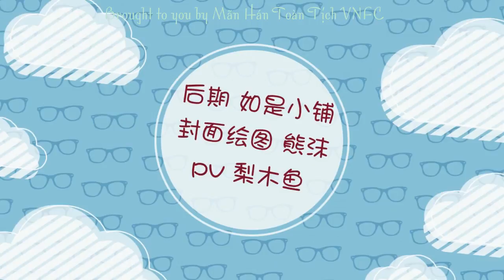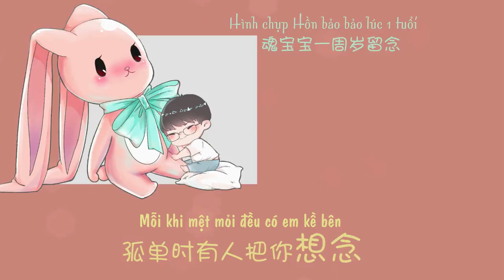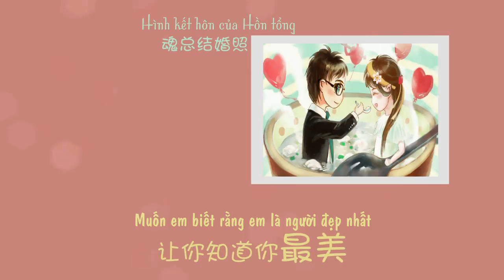[Vietsub] Bảo bối - Tiểu Hồn | 宝贝 - 小魂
Vietsub credit :
Trans - Sub: Luy Luy